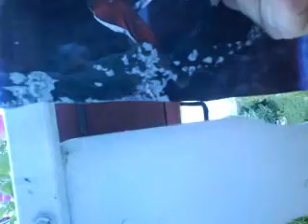van persie burning Part 2 HD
van persie gori na balkonu